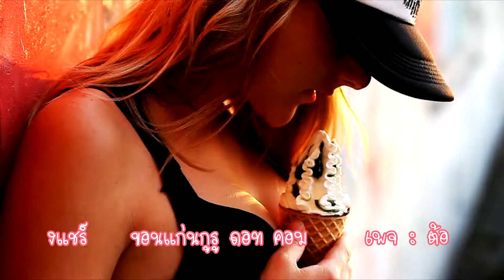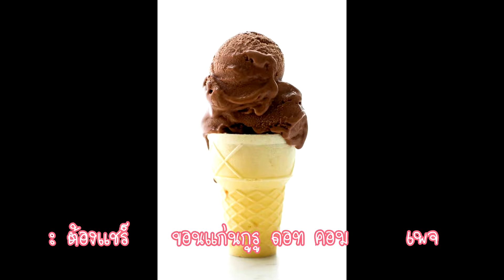ทายนิสัย จาก ไอศครีม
ติดตามเรื่องราวดีๆที่น่าสนใจอื่นๆได้อีกที่